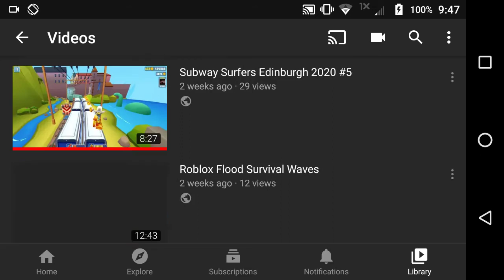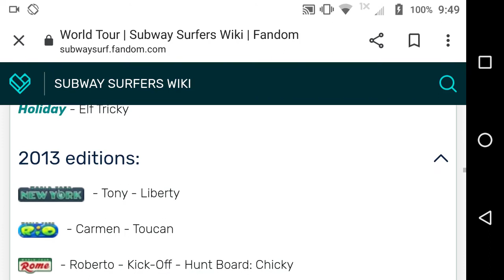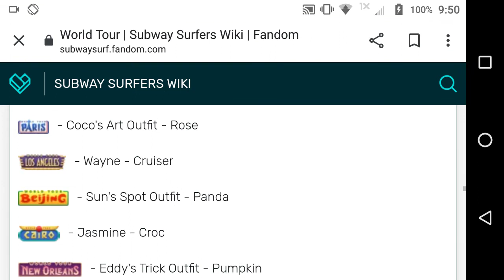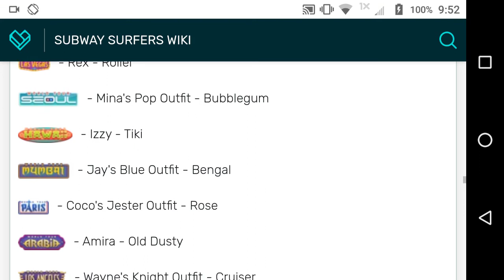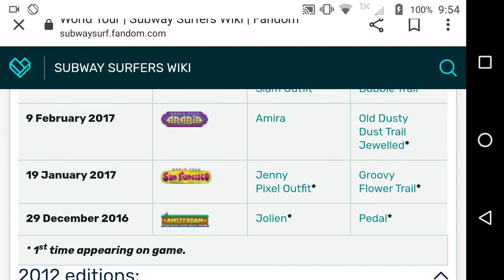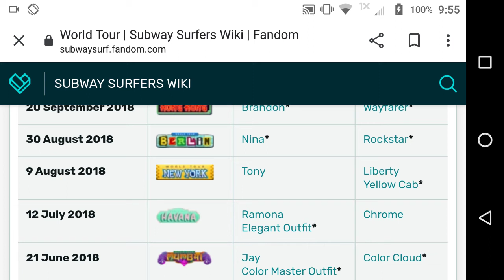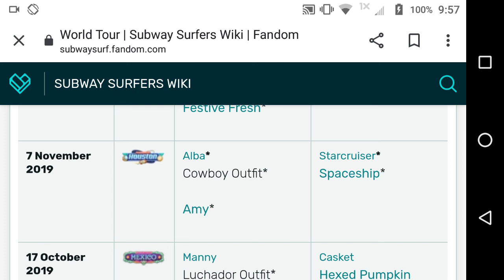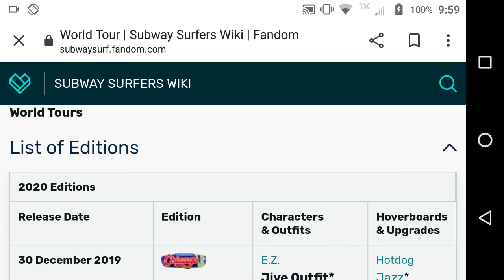Subway Surfers #16: All Destinations (10/24/2012 - 8/7/2020)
0:00 Intro
1:04 2012
1:39 2013
2:57 2014
4:19 2015
5:32 2016
7:01 2017
8:14 2018
9:17 2019
10:54 2020